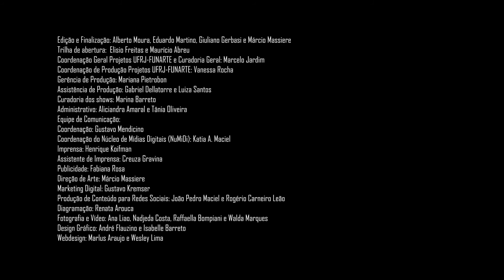Bossa Criativa | Oficina de produção cultural| Cacau Gondomar | Aula 04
Na quarta aula do curso, discutiremos a democratização do acesso e o cronograma de execução.